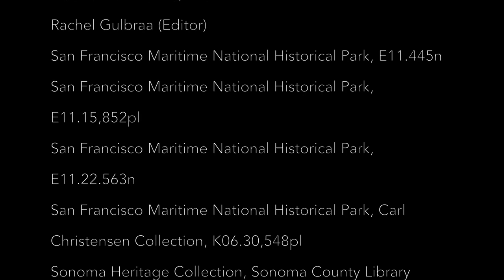Your Earth Is Blue: Doghole Ports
Last year, maritime archaeologists in Greater Farallones National Marine Sanctuary investigated historical "doghole ports." These tiny ports got their names because sailors said they were so small, only a dog could turn around in them. A network of doghole ports supported a thriving lumber industry.